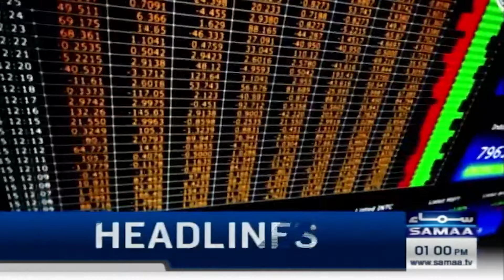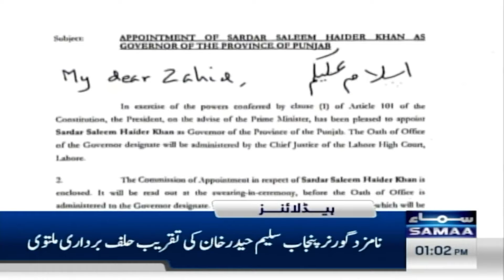Samaa News Headlines 1PM | Pak Saudi Relations | 05 May 2024 | SAMAA TV